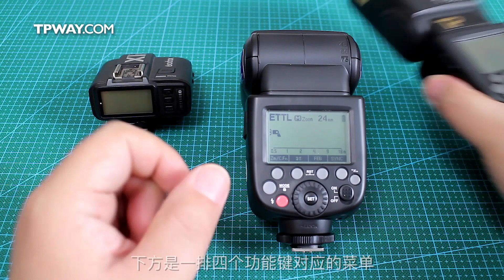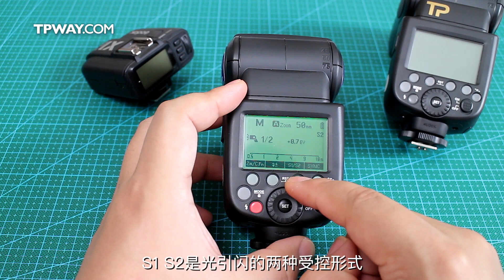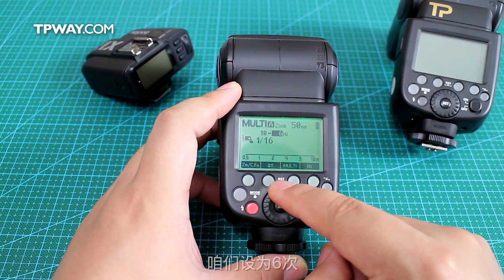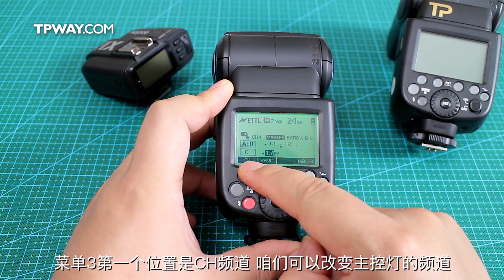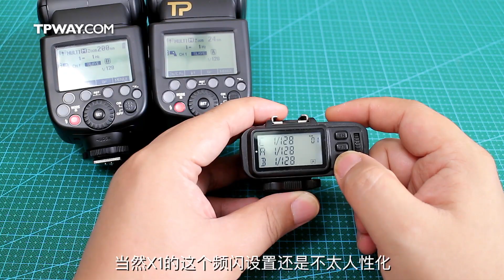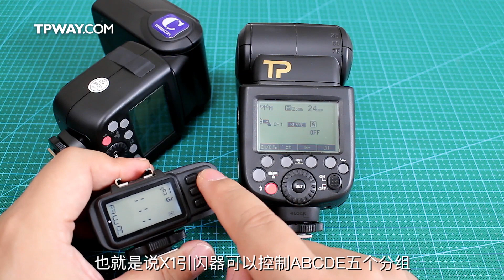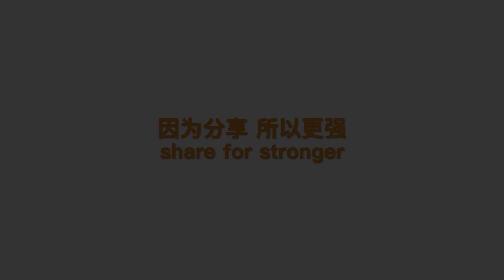《糖皮之路》13 神牛X系统上手指南